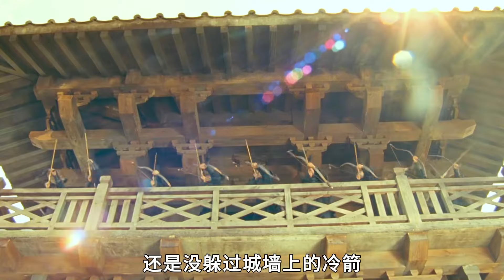古代王權的宮斗到底有多厲害？